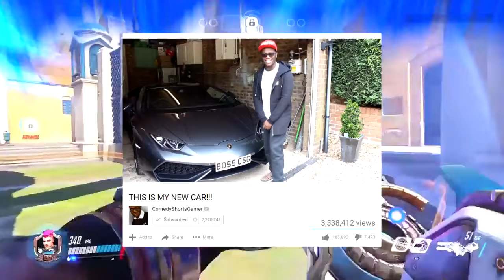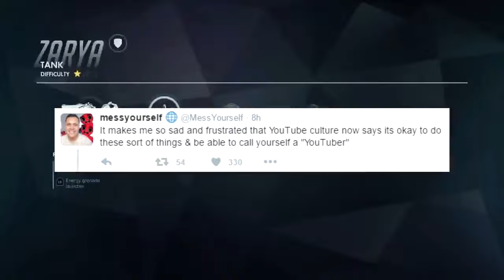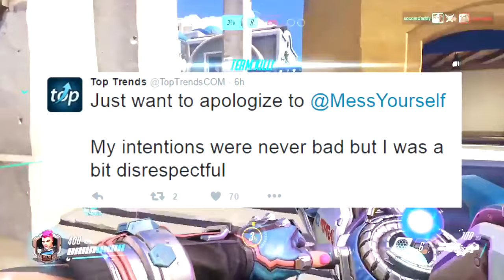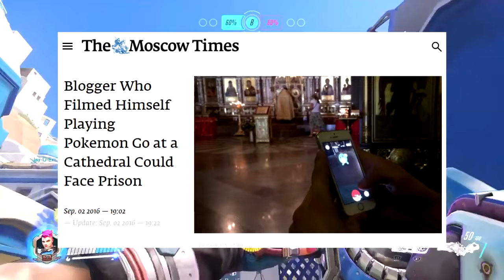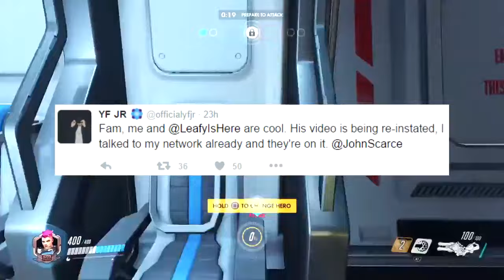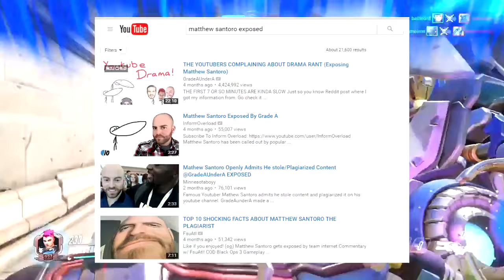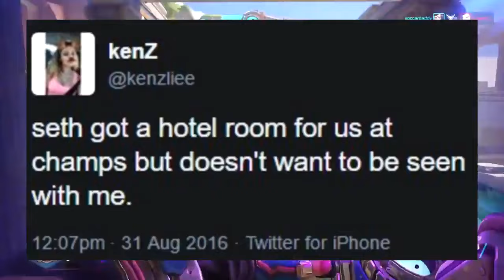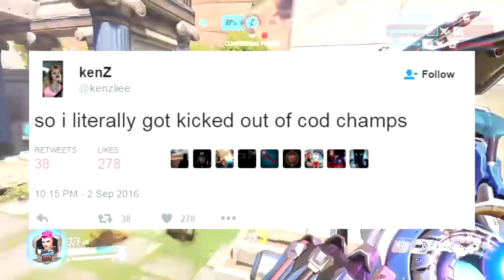YouTuber Going To PRISON For a VLOG Leafy Fan EGGS House Matthew Santoro Roast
scarce face reveal
scarce vs keemstar
scarce exposed
scarce news
scarce fouseytube
scarce keemstar
scarce ricegum
scarce sssniperwolf
scarce face
scarce pokemon go
scarce
scarce marina joyce
scarce and keemstar
scarce alex
scarce adam saleh
scarce alex ramirez
scarce anxiety war
scarce after red
scarce alexramigaming
scarce am i gay
scarce and leafy
scarce and marina joyce
scarce brawadis
scarce before they were famous
scarce brother
scarce bashurverse
scarce blastphamoushd
scarce bhd
scarce bfvsgf
scarce background song
scarce bo3
scarce bdtv
scarce csgo
scarce channel
scarce call of duty
scarce corpse husband
scarce christina grimmie
scare compilation
scare cam
scarce coryxkenshin
scarce csgolotto
scarce cod
scarce dramaalert
scarce double4anime
scarce drama
scarce diss track
scarce dashie
scarce deleted video
scarce double upload
scarce draw my life
scarce dantdm
scarce drive by
scarce exility
scarce exposed alex
scarce exposed brawadis
scarce earrape
scarce exposed alex ramirez
scarce exposes keemstar
scarce exposed alexramigaming
scarce evalion
scarce egirl
scarceus meigo e voraz
scarce faze
scarce facecam
scarce faze rug
scarce first video
scarce faze banks
scarce fousey
scarce facebook
scarce gradeaundera
scarce gameplay
scarce gets kicked from red
scarce girlfriend
scarce gaming setup
scarce gold glove
scarce girl
scarce gets exposed
scarce gay youtuber
scarce gamer
scarce hacked
scarce h3h3
scarce heroine
scarce h20 delirious
scarce homeless
scarce here
scarce hate
scarce hostage
scarce helps old man
scarce hacker
scarce interview
scarce i'm gay
scarce irl
scarce in real life
scarce intro
scarce idubbbz
scarce i robbed a school
scarce in faze
scarce interview marina joyce
scarce impression
scarce jacob sartorius
scarce jesse
scarce jacksepticeye
scarce jesse's daughter
scarce joeysalads
scarce jesse wellens
scarce jesse and jeana
scarce jev
scarce jacob sartorius punched
scarce jesse mom
scarce kicked from faze
scarce kicked from red
scarce ksi
scarce kid caught
scarce keemstar makes old man cry
scarce keemstar interview
scarce kwebbelkop
scarce kosdff
scarce kicking people from red
scarce leafy
scarce live sub count
scarce leafyishere
scarce leafy hacked
scarce luna
scarce live
scarce leaves red
scarce leafyishere hacked
scarce lispyjimmy
scarce lionmaker
scarce meme
scarce mcjuggernuggets
scarce mini ladd
scarce mystic got jokes
scarce movie
scarce markiplier
scarce marina joyce interview
scarce mystic
scarce matthew santoro
m scarcepearl
scarce net worth
scarce nigahiga
scarce nadeshot
scarce nathan narra
scarce new faze member
scarce nerdcubed
scarce nglitcheshd
scarce nose job
scarce cox n crendor
scarce onision
scarce old man
scarce one million
scarce on dramaalert
scarce overwatch
scarce omfg
scarce optic
scarce old video
scarce on fouseytube
scarce obviously
scarce o'tatties
o dia scarceus
scarce psycho mom
scarce poodlecorp
scare pewdiepie
scarce parody
scary pranks
scarce prankinvasion
scarce prankvsprank
scary pop ups
scarce pyrocynical
scarce q and a
scarce q&a
scarce qna
scarce queen
scarce quit
scarce qias
scare quitting outlast
scare queens
scarce quickscoping
scare quotes
scarce romanatwood
scarce rant
scarce red
scarce remix
scarce ricegum fousey
scarce richkidstv
scarce roastingkid1907
scarce roasted
scarce reveal
scarce sub count
scarce story
scarce skydoesminecraft
scarce song
scarce snapchat
scary stories
scarce syndicate
scarce ssundee
scarce scarce
scarce tmartn
scarce tony
scarce trickshot
scarce twitch
scarce twitter
scarce trickshot montage
scarce toby turner
scarce top 5 underrated teams
scarce theater
scarce tv
scarce underrated teams
scarce underrated players
scarce uber
scarce uberhaxornova
scarce undoomed
scarce ugly
scarce uber driver
scarce u0026 marina interview
scarce ucla
scarce uberdanger
scarce vs dramaalert
scarce vanossgaming
scarce video
scarce vitalyzdtv
scarce vs keemstar debate
scarce vlog
scarce vs fouseytube
scarce vs leafy
scarce v2
scarce what happened with my brother
scarce wiki
scarce why i was kicked from red
scarce watchmojo
scarce woofly waffles
scarce weegee
scarce why pamaj left faze
scarce wwe
scarce w2s
scarce wassabi productions
scarce xpertthief
scarce xboxaddictionz
scarce xbox
scarce xposed
scarce xavier wulf
scarce xjawz
red x scarce
scarce youtube
scarce yoteslaya
scarce youtube drama
scarce ytp
scarce youtuber dies
scarce youtuber exposed
scarce youtube purge
scarce yt mystic
scarce yoteslaya died
scarce youtuber goes homeless
scarce zoella
scarce zeimzy
scarce zexyzek
scarce zoella hacked

scarce 9 lives